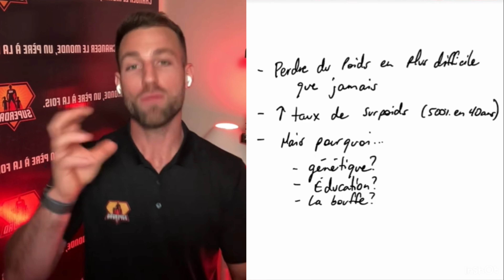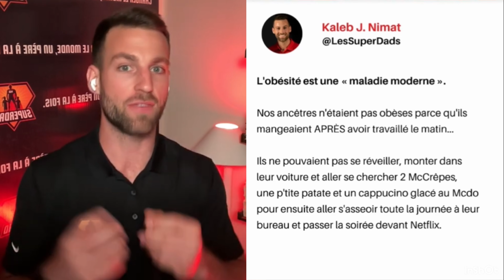Pourquoi est-ce que c'est plus difficile de perdre du poids en 2023?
Comment savoir quoi faire ET quoi ne pas faire pour perdre du poids en 2023 .

Pour en savoir davantage sur Les SuperDads et rester à l'affut de tout nos meilleurs conseils sur la santé, la motivation et la parentalité, clique